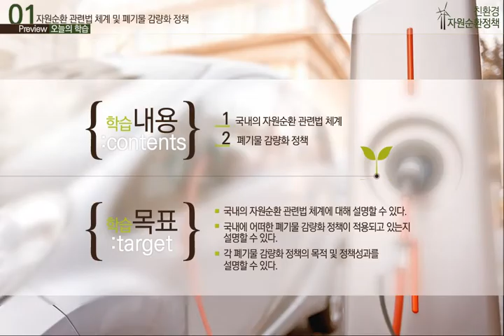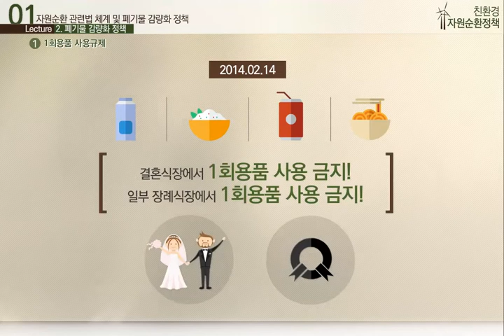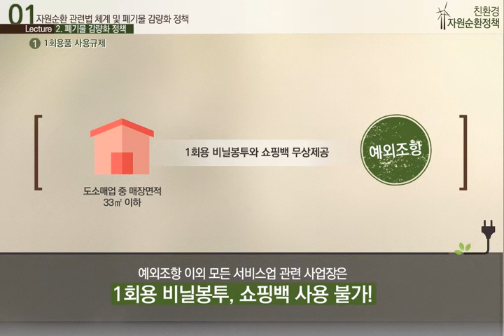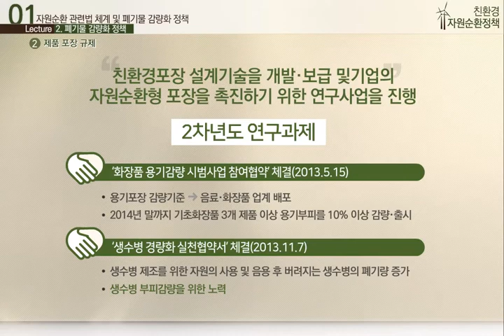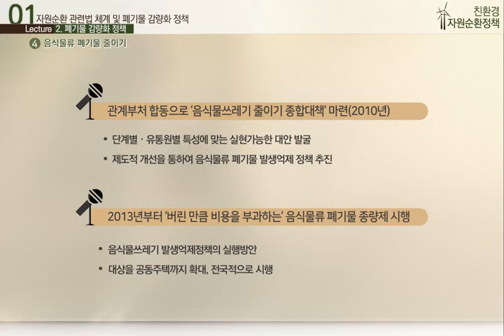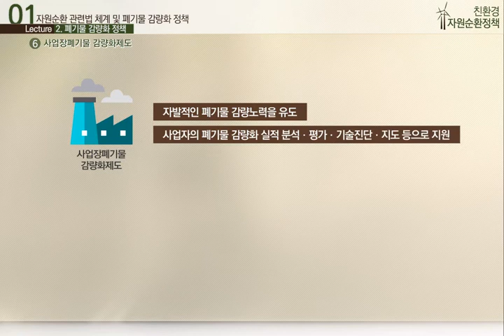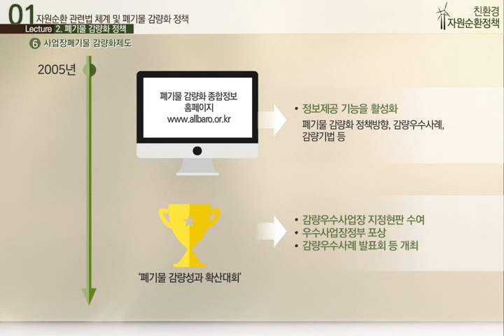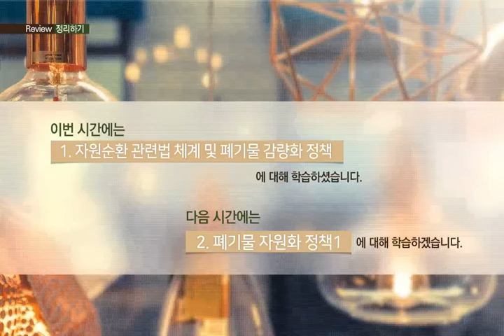친환경자원순환정책(집필:조지혜박사)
본 영상은 KEI 환경정책교육원의 이러닝교육중 일부를 발췌한 것입니다. 전체 교육을 수강하시기 원하시면 교육원 웹사이트 EDU.KEI.RE.KR 에 방문해주세요